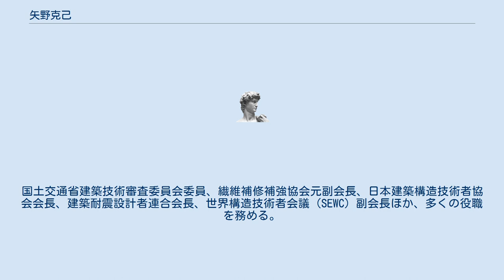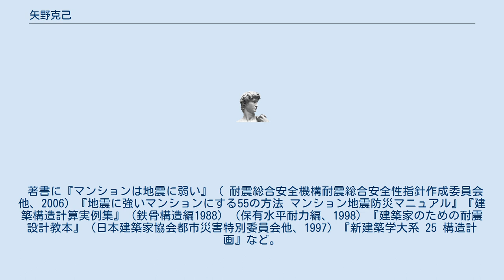矢野克己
矢野 克己（やの かつみ、1928年 - ）は、日本の構造家。
大阪府堺市生まれ。
日建設計東京に所属し活躍した。
矢野建築コンサルタンツ代表。
NPO法人耐震総合安全機構の会長・理事。
国土交通省建築技術審査委員会委員、繊維補修補強協会元副会長、日本建築構造技術者協会会長、建築耐震設計者連合会長、世界構造技術者会議（SEWC）副会長ほか、多くの役職を務める。
 1953年日建設計工務（当時）入社。
1985年に日建設計専務取締役、東京本社代表。
1999年退職。
矢野建築コンサルタンツを設立。
 船橋市中央卸売市場吊屋根構法で1967年日本建築学会業績賞、ポーラ化粧品五反田ビルで1971年、日本建築学会賞受賞。
その他の受賞歴は、第2回JSCA賞など。
 著書に『マンションは地震に弱い』（ 耐震総合安全機構耐震総合安全性指針作成委員会他、2006）『地震に強いマンションにする55の方法 マンション地震防災マニュアル』『建築構造計算実例集』（鉄骨構造編1988）（保有水平耐力編、1998）『建築家のための耐震設計教本』（日本建築家協会都市災害特別委員会他、1997）『新建築学大系 25 構造計画』など。